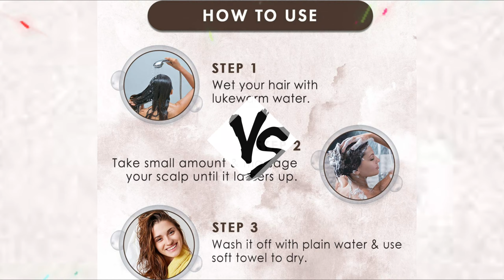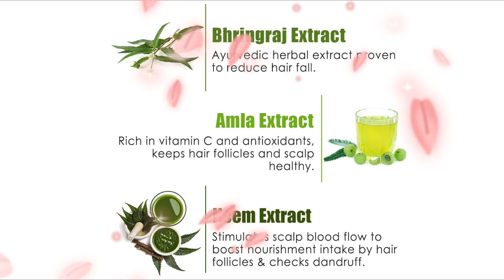WOW Skin Science Hair Loss Control Therapy Shampoo | Best Hair Shampoo | Hair Care | Hair Growth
WOW Skin Science Hair Loss Control Therapy Shampoo is Best Hair Shampoo for Hair Care and Hair Growth.
WOW Skin Science Hair Loss Control Therapy Shampoo with advanced and powerful anti-hair loss action that reduces hair fall by naturally blocking the DHT hormone. This special purifying and repairing formula has been designed using nature's cleansing plants to clean and protect your hair and scalp. WOW Skin Science Hair Loss Control Therapy Shampoo Increase thick and healthy hair growth and it is suitable for all hair types. A powerful formulation with pro-hair bioactive ingredients including Ayurvedic Herbal Extracts block DHT. WOW Skin Science Hair Loss Control Therapy Shampoo is Best Hair Shampoo for Hair Care and Hair Growth.